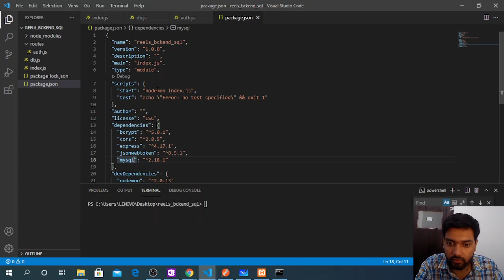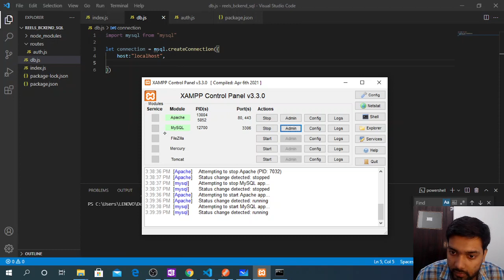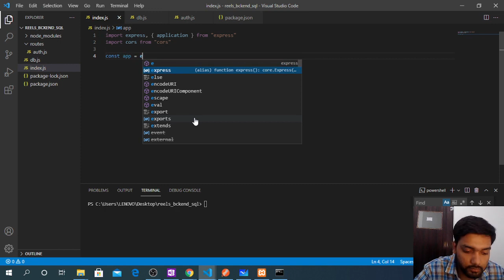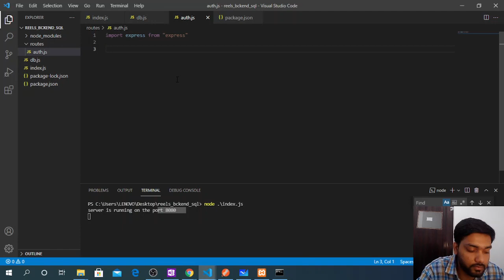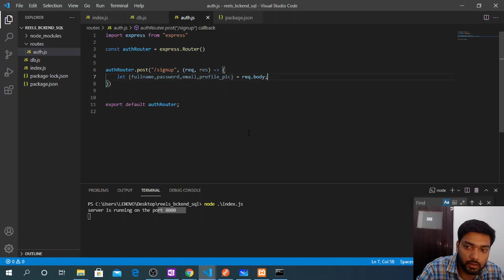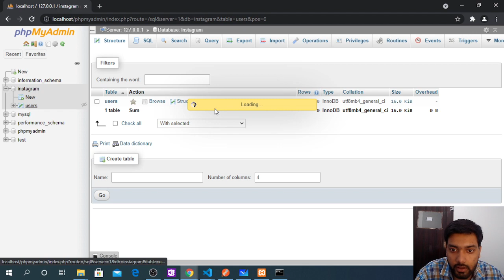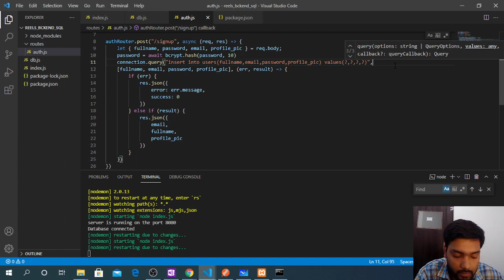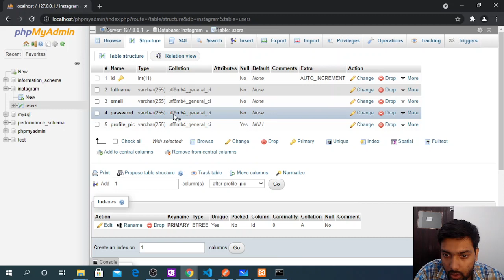Lets create Backend | Instagram | Backend Development | Signup